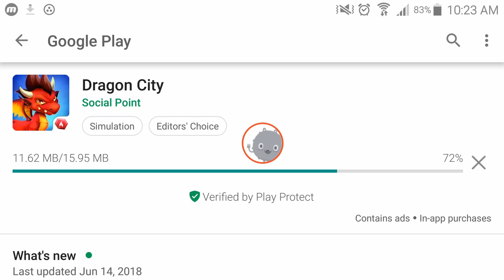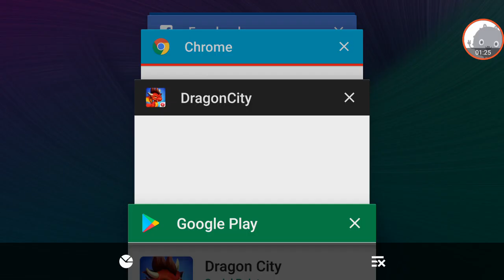Dragon City - Breed Scooter with Elliot Dragon, Gameplay Walkthrough - Tips to breed (iOS, Android)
Dragon City - Breed Scooter with Elliot Dragon, Gameplay Walkthrough - Tips to breed (iOS, Android) - Dragon City US part 11

Dragon City - Free

Build and decorate a magical, floating Dragon City! Breed dragons and hatch eggs to discover new species!

Feed, grow and train your dragons for combat. Customize your dragon team and engage in combat with opponents from all over the world!

Prove yourself as a true Dragon Master!

Dragon City is completely connected to the Facebook version, which means you can take care of your dragons, enter in to battle and manage your DragonCity anytime, anywhere!

FEATURES:

• 100+ different dragons so far... with new dragons landing on Dragon City every week!
• Build your Dragon City with lots of farms, special buildings and gorgeous decorations!
• Battle online with thousands of players and their dragon teams!
• Breed and combine up to 10 types of Dragons: Terra, Flame, Sea, Nature, Electric, Ice, Metal, Dark, Legend and Pure!
• 160+ goals to complete!
• Experience the cutest animated graphics ever!
• Invite and help your Facebook friends by sending gifts! Sharing is caring!